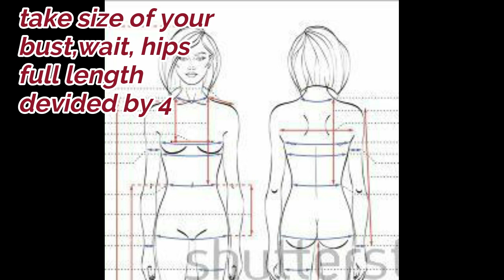how to make wrap around skirt made in scarf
hi its me aling marai and welcome to my channel and today gagawa tayo gn DIY gamit ang pinaglumaang scarf kung hnd nyo ganoong na iintindihan sa video ang scarf na words kayo na po ang mag adjust